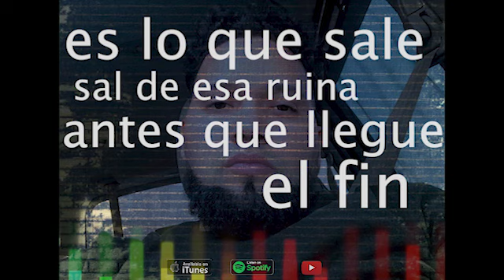(One take verse) Innocent Blood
innocent blood chh Rap Jesus